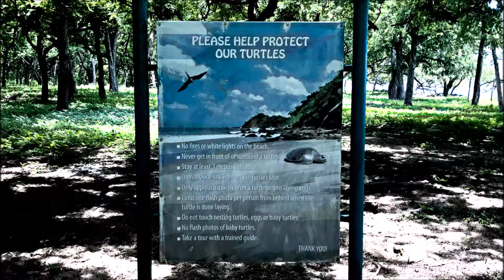Nicaragua San Juan del Sur - Playa La Flor sea turtle beach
Nicaragua Playa La For – an important guarded protected nesting beach for olive ridleys as well as hawksbill, leatherback, and green sea turtles. You can visit La Flor during turtle nesting season (primarily from July to Dec) to watch sea turtle nesting. The turtles tend to nest between 9pm to 2am. 14 miles (22 km) south of San Juan Del Sur.